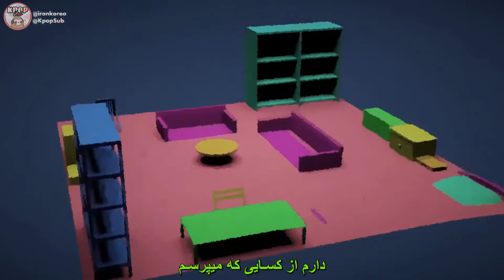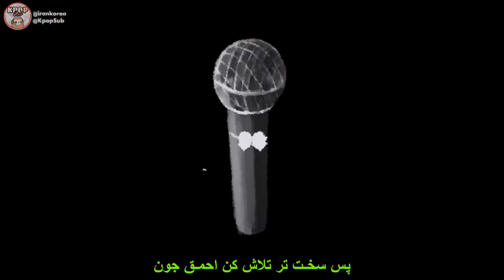زیرنویس فارسی موزیک ویدیو کره ای "NEVER MIND" از پسرایِ "BTS" | کیپاپ ساب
🍒 مترجم : شقایق
🎼  زمان بندی و ویدیو : ندا

زیرنویس موزیک ویدیو کره‌ای بی تی اس به نام بیخیال🔻